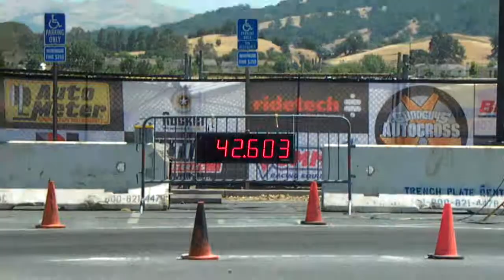1992 Ford Ranger Autocross - Interior View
My friend James drives his '92 Ford Ranger XLT extended cab pickup at the Goodguys Street Challenge Autocross event, Alameda County Fairgrounds, Pleasanton, CA. Recorded on June 1, 2013. His best run of the weekend (seen here) was 41.929 seconds. This run was 42.603 seconds with my fat ass on board.